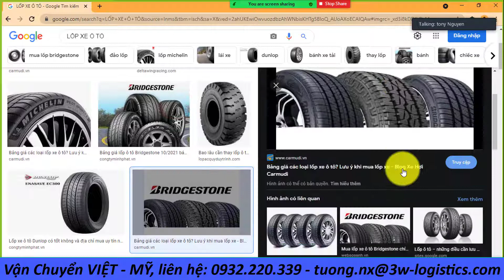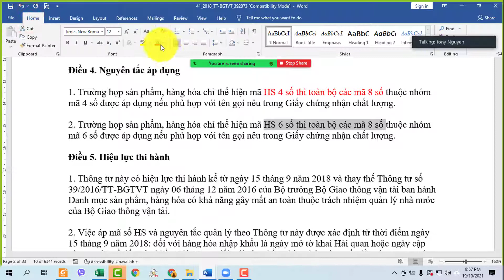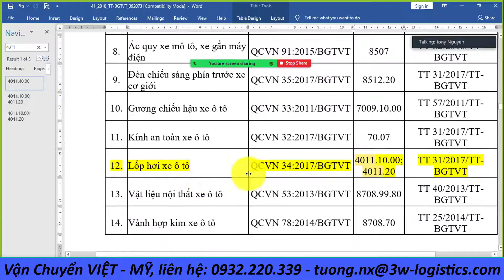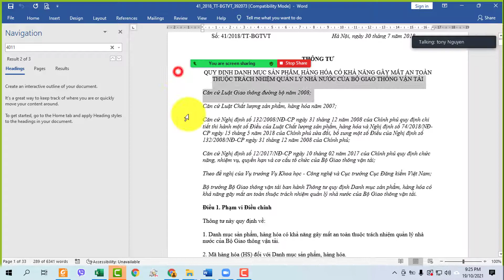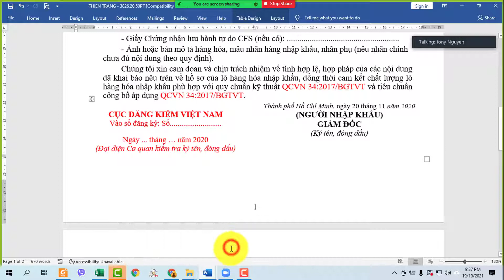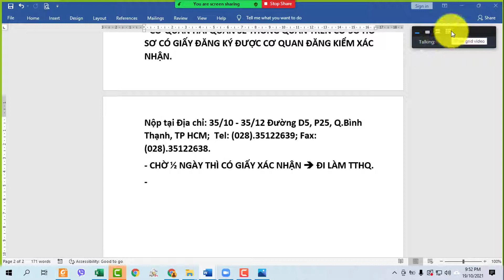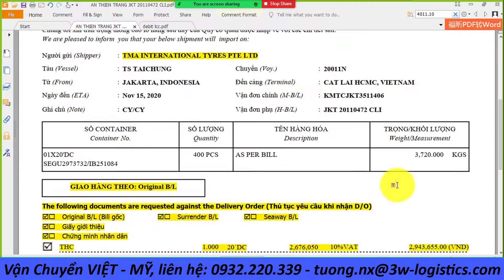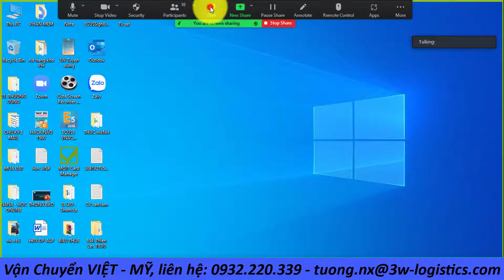Thủ tục nhập khẩu lốp xe ô tô | Nhập khẩu hàng hoá nhóm 2 bộ GTVT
Chào mừng các bạn đến với kênh YOUTUBE Học Xuất Nhập Khẩu Từ Xa
Video này Hướng dẫn các bạn Thủ tục nhập khẩu mặt hàng lốp xe ô tô.

Bước 1: Đăng ký kiểm tra CLNN với CỤC ĐĂNG KIỂM
Bước 2: Đi làm thủ tục hải quan
Bước 3: Cơ quan Hải quan Thông quan căn cứ trên giấy đăng ký với CĐK

- Dịch vụ xuất nhập khẩu Đông Phương

TỪ KHOÁ TÌM KIẾM TRÊN GOOGLE:

thủ tục nhập khẩu lốp xe ô tô con;
thủ tục nhập khẩu lốp xe ô tô tải;